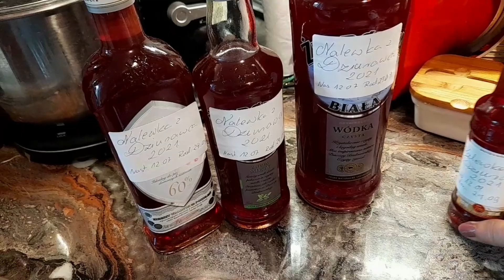VLOG 🌻/ NALEWKA DZIURAWCOWA DO ODSTANIA / CO Z VLOGTOBEREM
@Gabriela PzK
ZAPRASZAM NA VLOG 🌻🤗🤗🤗